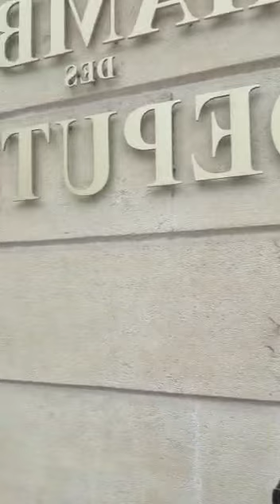lovely and peaceful country to live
Video from BARAKAT